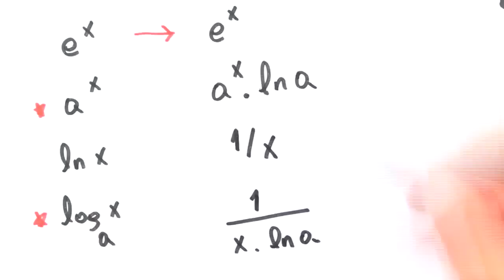Me Salva! DER06 - Tabela resumo das derivadas mais importantes